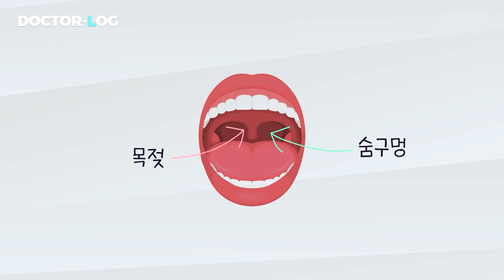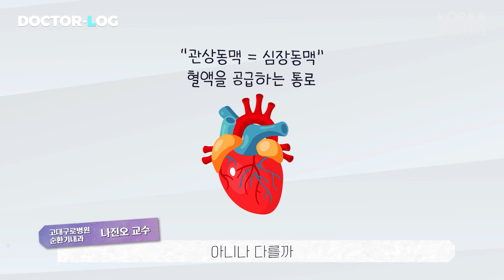[ENG][Dr.log] 심근경색 환자의 91%가 수면무호흡? | 순환기내과 나진오 교수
수면무호흡도 종류에 따라
치료 방법 또한 다르게 접근해야 하는 사실 알고 계셨나요?

오늘 영상을 보시면서
나의 수면무호흡 증상과 치료방법을 알아가시길 바랍니다

나진오교수님의 흥미로운 설명과 함께
수면무호흡을 낱낱이 파헤쳐 봅시다👊👊!

00:00 오프닝
00:36 스스로 수면무호흡증인 걸 알 수 있는 방법은?
02:10 수면무호흡증을 방치한다면?
02:57 이러한 응급상황이 자주 발생하나요?
03:28 수면무호홉증 치료는 아땋게 하나요?
05:01 수면무호흡증 예방방법은?
05:43 스마트기기가 도움이 될까요?
07:14 어디서 치료를 받아야 하나요?